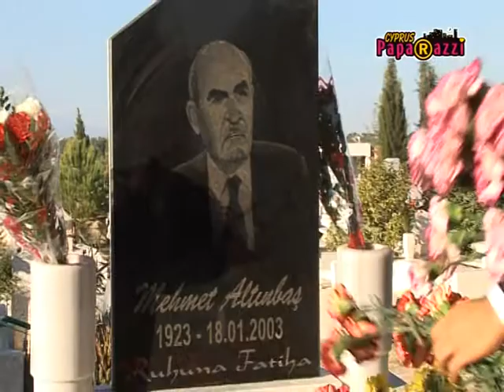ALTINBAŞ BAYRAM ZİYARETLERİ